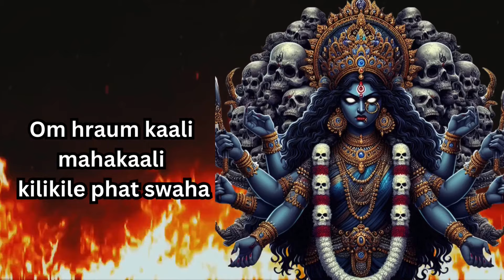Most Powerful Bhadra Kali Mantra To Destroy Enemies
In this video, we present the Most Powerful Bhadra Kali Mantra to help you overcome obstacles, ward off enemies, and emerge victorious in all aspects of life. Bhadra Kali, a fierce and powerful manifestation of Goddess Kali, is revered as the protector of righteousness and destroyer of evil forces. By chanting this mantra with dedication and faith, one can invoke the divine energy of Bhadra Kali to remove negative energies, dispel fear, and bring justice and success in every endeavor.

Vocals : Aman Talreja
Lyrics : Traditional

🔥 Why Chant the Bhadra Kali Mantra? 🔥
Bhadra Kali is a form of the Divine Mother who symbolizes strength, courage, and unwavering protection. Her energy is fierce, and she is often depicted as the destroyer of demonic forces and all forms of evil. Chanting the Bhadra Kali Mantra can help one:

Destroy Enemies: The mantra invokes the power of the goddess to eliminate enemies, both seen and unseen, and remove malicious intentions directed towards you.
Protect Against Black Magic & Negative Forces: Bhadra Kali’s protective shield can guard you from curses, black magic, and harmful psychic attacks.
Enhance Personal Power: The mantra helps to awaken inner strength, courage, and the willpower to overcome obstacles.
Gain Justice & Victory: Those seeking justice and success in legal matters or disputes can chant this mantra to influence positive outcomes.
Remove Fear & Anxiety: Regular chanting can dispel fear, anxiety, and negative emotions, promoting inner peace and mental clarity.
🌺 How to Chant the Bhadra Kali Mantra: 🌺
For the best results, follow these guidelines when chanting this mantra:

Set the Right Environment: Find a quiet place where you won’t be disturbed. Light a ghee lamp or a candle, and place a picture or idol of Bhadra Kali in front of you.
Choose the Right Time: Chanting this mantra during dawn, dusk, or midnight is considered highly auspicious. Tuesdays, Saturdays, and the Ashtami Tithi (eighth day of the lunar month) are particularly favorable for worshiping Kali.
Use a Rudraksha Mala: Use a Rudraksha or any other pure mala with 108 beads to keep count. Chant the mantra 108 times in each session.
Focus on the Goddess: Visualize Bhadra Kali’s divine form, radiating with power and light, as you chant. Feel her energy surrounding and protecting you.
Maintain Consistency: Regular practice for 21 or 40 days can yield remarkable results. Dedicate at least 10-15 minutes daily to this sadhana (spiritual practice).
🔱 Precautions & Guidance: 🔱
While chanting this mantra, it is important to maintain a positive mindset and pure intention. Here are some things to keep in mind:

Seek Guidance if Needed: If you’re new to mantras or unsure about the pronunciation, consider seeking guidance from a spiritual teacher or experienced practitioner.
Do Not Use for Harmful Intentions: The energy of Bhadra Kali is highly potent. Never use this mantra with the intent to harm or control others.
Maintain Purity: Observe cleanliness of body, mind, and surroundings. Wear clean clothes and keep your altar neat and organized.
Stay Consistent: Chanting the mantra consistently yields better results. Missing days or chanting irregularly may dilute the effect.
💫 More About Goddess Bhadra Kali: 💫
Goddess Bhadra Kali is considered one of the most fierce and powerful manifestations of the Divine Mother. Her name ‘Bhadra’ means auspicious, and ‘Kali’ represents time and transformation. In this form, she bestows blessings of victory, power, and protection. She is revered across various traditions, including Shakta, Tantra, and folk worship.

Mythologically, Bhadra Kali is said to have emerged from the third eye of Lord Shiva to destroy the demon Daruka. In another legend, she is associated with the slaying of Chanda and Munda, two asuras who were terrorizing the universe. Her form is terrifying to her enemies but compassionate and loving to her devotees.

May the blessings of Goddess Bhadra Kali remove all obstacles and bring peace, success, and divine protection into your life! 🙏✨